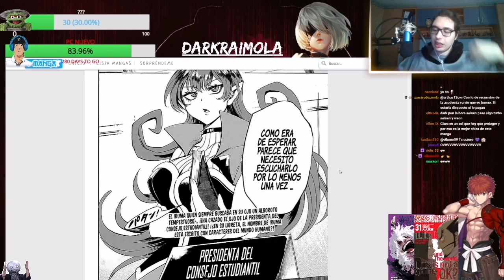Mi primo se está f*llando a una milf